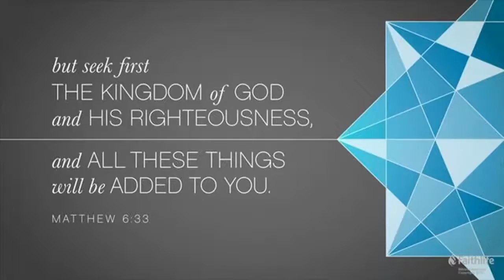Sunday AM Sermon 7/24/2022